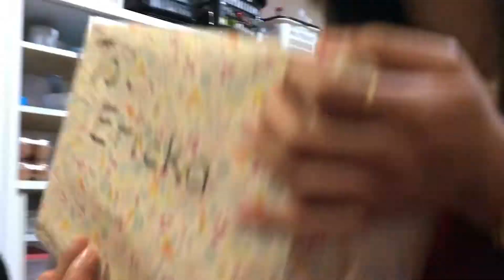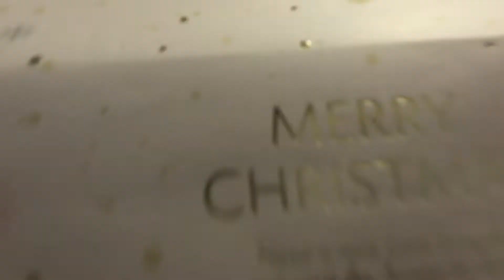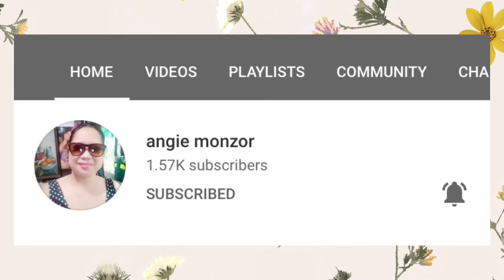CHRISTMAS PARTY | Japan Trainees | Japan Adventure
This channel is for cooking tutorials, personal blogs and entertainment purposes only.

Please do connect to Our Dear Channel Members.

From the bottom of my heart. Thank you so much for your membership.

Ilocanang Vlogger